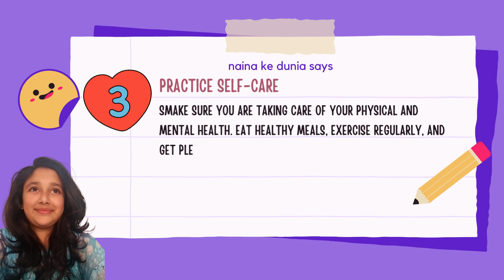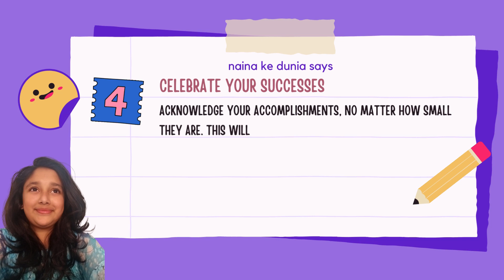Naina Ke Dunia Presents |5 Ways to Practice self-love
Naina Ke Duniya

As-salamu alaykum aur khushamadeed, dosto! Naina yahan, aur main lekar aayi hoon apni duniya ko aap tak pohanchane ke liye! Mera naam hai Naina, aur yeh mera naya YouTube channel hai, "Naina Ke Duniya".

Channel Overview:
Is channel par aapko milti hai ek range mein shandar aur mukhtalif content ki jismein shamil hai:

Lifestyle & Beauty Tips: Har roop mein khud ko behtar banane ke liye tips aur tricks.
Cooking Adventures: Swaadisht recipes aur cooking hacks jo aapko kitchen ke master bana denge.
Travel Vlogs: Duniya bhar ki khoobsurat jagahon ka safar, meri nazaron se dekhiye.
Motivational Talks: Zindagi mein hosla aur hausla barhane ke liye inspirations.
Entertainment: Manoranjan se bharpoor videos, challenges, aur shughal.
Yeh channel aapko entertain karta hai, sikhata hai, aur aapki rozi roti ko tarkki deta hai. Hamare saath jude rahiye aur saath mein duniya ko ek nayi rangin misaal banayein!

Dosto, agar aapko pasand hai zindagi mein naye raston ki talaash karna, seekhna, aur muskurana, toh abhi humare channel "Naina Ke Duniya" ko subscribe karein aur hamare saath is safar mein shamil hojayein!